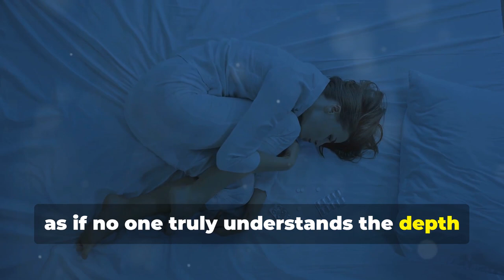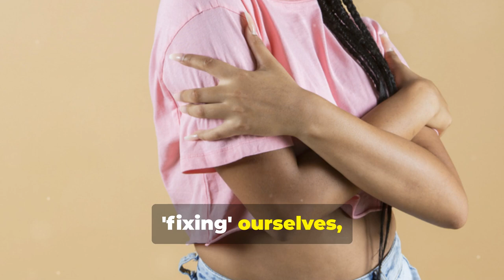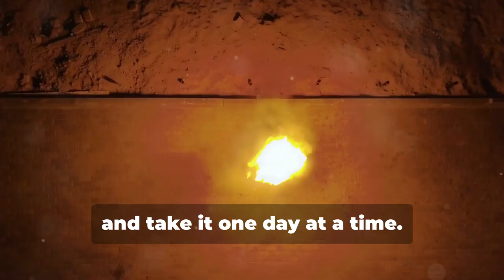Are you one of the 50% heading for divorce or 60% of single females?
If you have been unfortunate in relationships or getting a date or even a 2nd date, instead of going on the rebound, it is a matter of getting some education. If counseling has failed you...

A life not examined is a life not worth living - Socrates.

Begin today with some major benefits, features, and expected results.

Our 2 relationship programs provide you with:

* 𝐀𝐟𝐟𝐨𝐫𝐝𝐚𝐛𝐢𝐥𝐢𝐭𝐲: Our weekly rate is significantly lower than typical counseling sessions, with a full 30-day money-back guarantee.
* 𝐂𝐨𝐦𝐩𝐫𝐞𝐡𝐞𝐧𝐬𝐢𝐯𝐞 𝐒𝐮𝐩𝐩𝐨𝐫𝐭: You'll receive free lifetime access to our private Facebook Group for ongoing support.
* 𝐏𝐫𝐚𝐜𝐭𝐢𝐜𝐚𝐥 𝐒𝐨𝐥𝐮𝐭𝐢𝐨𝐧𝐬: Our techniques address a wide range of issues, from relationship dynamics to health concerns like snoring or insomnia.
* 𝐏𝐫𝐨𝐯𝐞𝐧 𝐒𝐮𝐜𝐜𝐞𝐬𝐬: While traditional counseling often falls short, our programs boast a 90% success rate in restoring relationships.

* Weekly audio lessons and companion workbooks
* Access to a private Facebook Group for community support
* Bonus materials including an e-book of romantic ideas and discounted therapy sessions

By investing in yourself and your relationship, you'll gain invaluable insights and skills, including conflict resolution, effective communication, and reigniting passion. Our goal is to help you create a fulfilling, lasting partnership filled with love and happiness.

Don't miss out on this opportunity to transform your relationship.

Get your 45-minute Video file: Awaken Their Passion: consisting of a Podcast, Webinar, and 2 Quizzes: